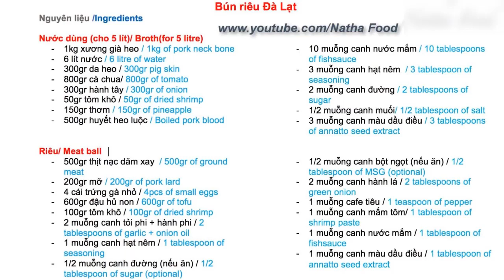Hướng dẫn nấu món BÚN RIÊU ĐÀ LẠT thần thánh tại Hoa kỳ cho thỏa cơm thèm món ăn QUÊ HƯƠNG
Cám ơn Quý vị đã xem video, Chúc Quý vị nhiều niềm vui và hạnh phúc, Quý vị nhớ đăng ký - Subscriber và like cho kênh Hasuko News Network nhé! ỏ chỗ chữ ĐĂNG KÝ hay Subscriber thì có một cái chuông, Quý vị có thể nhấn chuông đăng ký để nhận video mới của Hasuko hàng ngày.

Hiện nay Hasuko đã có thêm channel mới chuyên về chủ đề Khám phá vẻ đẹp Mỹ  HASUKO Vlogs, Quý vị có thể tham khảo thông tin sau:

HNN News